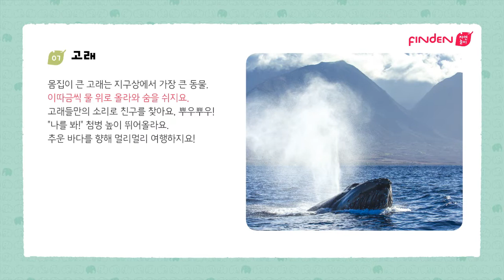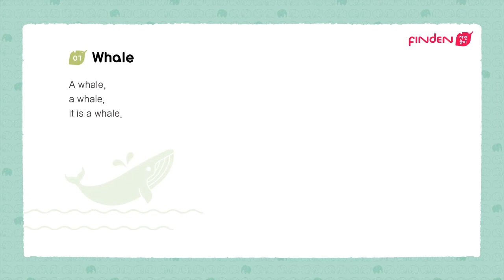[핀덴자연놀이] 고래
국내 최초 놀이와 노래로 배우는 신나는 자연관찰

남다른 내 아이를 위해 신나는 핀덴 영상 만나봐요!
지금 바로 [FINDEN 핀덴] 구독을 눌러주세요!